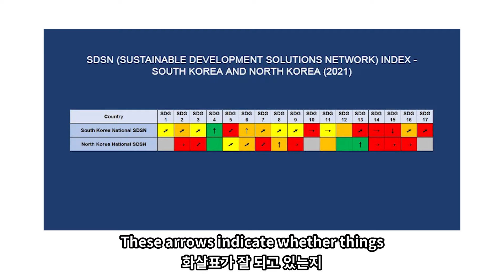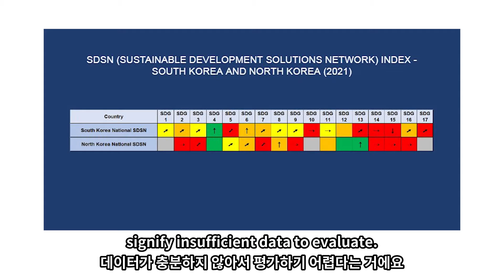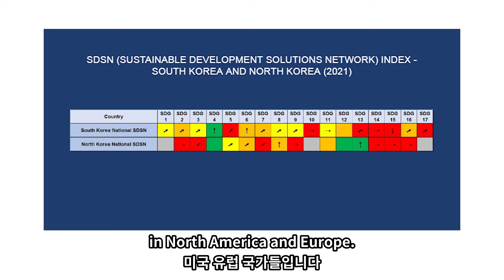[Model UNSF 2022 Academy] Focus on – The SDGs and the inter-Korean cooperation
This video is part of the Model UNSF 2022 Academy hosted by PSCORE. In this lecture, Anselmo Lee, Professor of Global Academy for Future Civilizations at Kyunghee University talks about the DPRK-UN Strategic Framework (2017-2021). The aim of this video is to offer you a focus on this subject, but also to allow you to better understand the implementation of the Sustainable Development Goals (SDGs) and to show you the impact of the SDGs on inter-Korean cooperation during a short video.